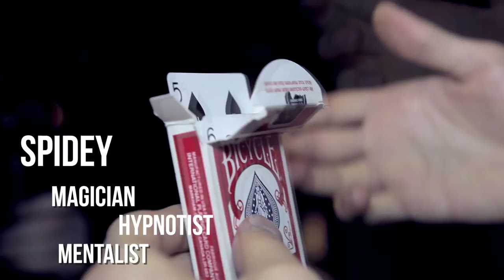Amazing mind-control/prediction effect!! Guzzo Magic ep:6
A demonstration of persuasion using an alarm clock!